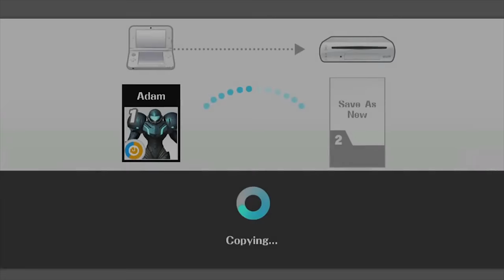TOP 5 MOST WANTED NINTENDO SWITCH GAMES!!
Nintendo Switch Top 5 Most Wanted Games - Top 5 Nintendo Switch Games. Now that we've seen the launch lineup and much of what is in store for 2017, what are our most desired Switch titles?